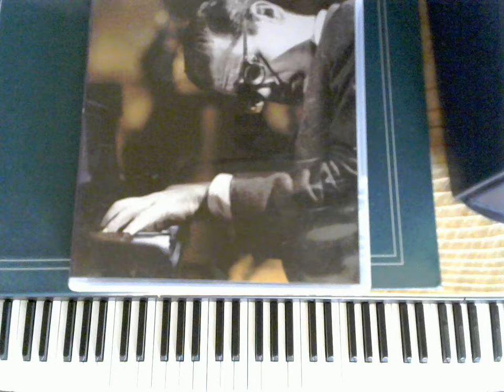East of the Sun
Jazz Piano
Online piano lessons
Original arrangements in pdf form Live performances